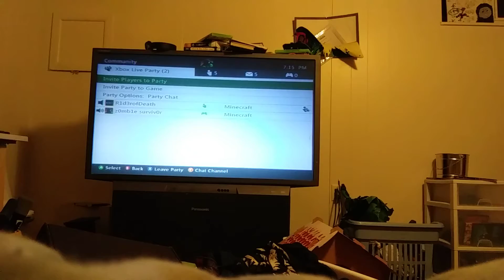Lets play survival 3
Memes for days